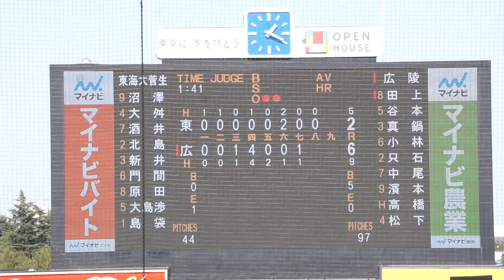2022/11/19(土) 島袋俐輝(東海大菅生高校) vs 田上夏衣(広陵高校) レフト前ツーベースヒット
第53回 明治神宮野球大会 2022/11/19(土) 明治神宮球場 東海大菅生高校 vs 広陵高校 1回戦

8回裏（広陵高校の攻撃）
（中継ぎ投手）島袋
2アウト 1塁 田上 レフト前ツーベースヒット

【勝投手】倉重
【敗投手】筒井
増田裕太郎(球)、江尻貴利(一)、松田淳也(二)、河井智幸(三)

東海大菅生 vs 広陵 試合経過-第五十三回 明治神宮野球大会（高校の部） : 一球速報.com | OmyuTech